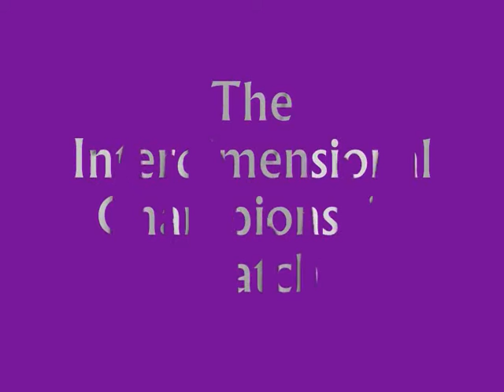Interdimensional Championship Match Final 1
Rumours are flying, who was the mystery FWF superstar seen lurking backstage?